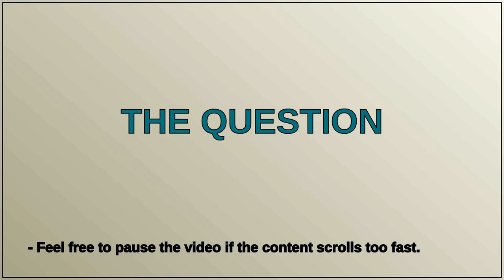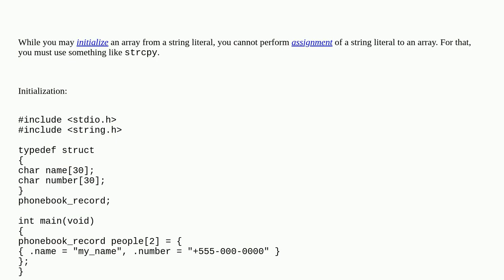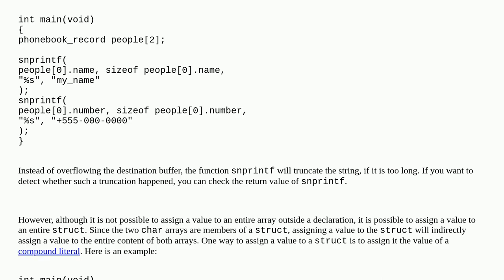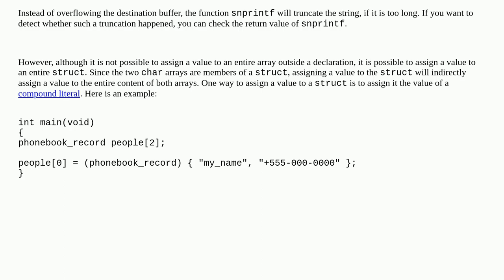Error in C - expression must be a modifiable lvalueC/C++(137)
Error in C - expression must be a modifiable lvalueC/C++(137) duplicate

A special thanks goes out to the community

  c cs50 string struct arrays